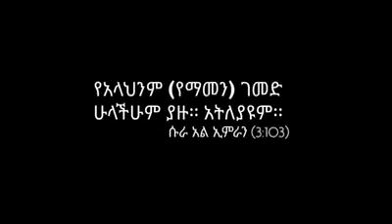Ustaz. Yasin Nuruu Harawa Date-9-5-2018